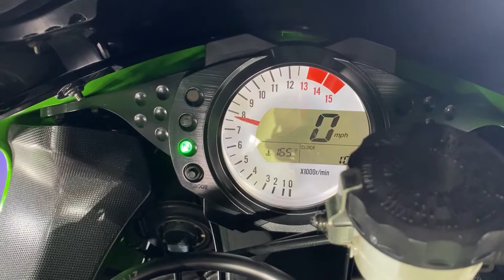2006 Kawasaki Ninja Zx-10R